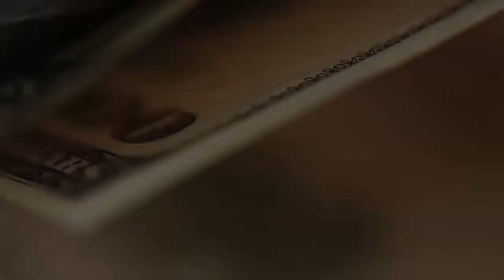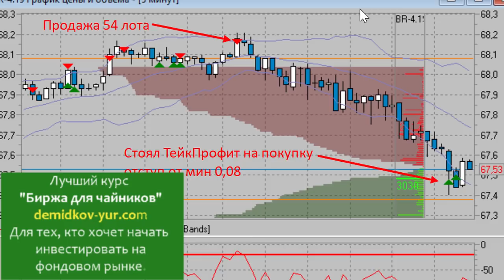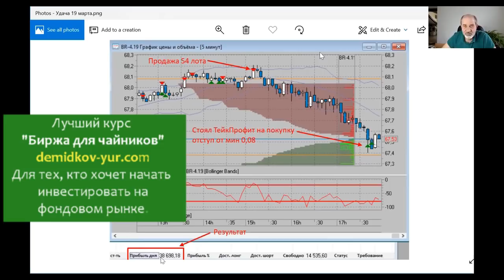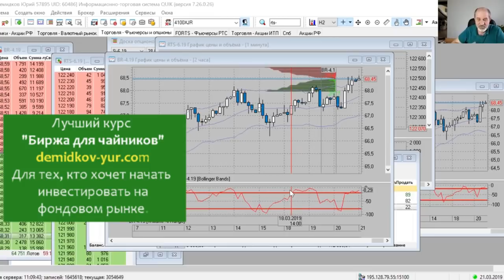Трейдинг на фьючерсах нефти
Как я заработал 38 тыс за день на трейдинге фьючерсами на нефть.